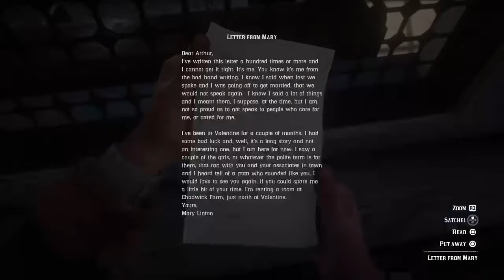Red Dead reduction 2 part 8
I do PS4 Gameplay